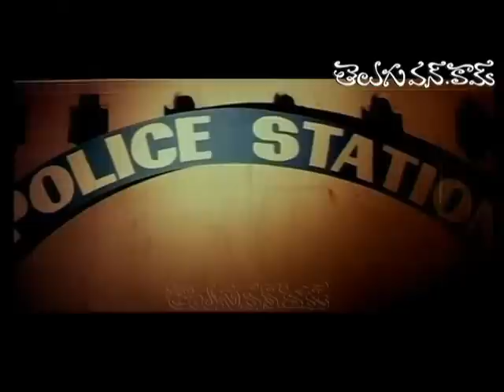All Rounder Movie- Comedy 10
Rajendra Prasad, Babu Mohan, Rami Reddy